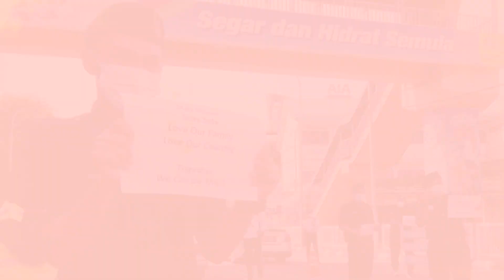You Raise Me Up | Tribute to Frontliners by Cempakans